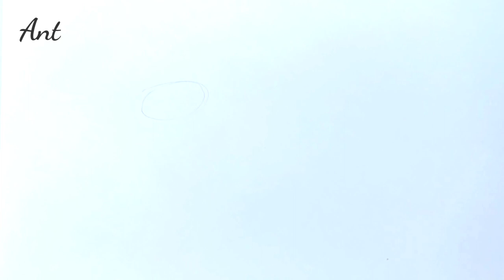6 Insects Drawing And Shading | How to Draw types of Insects | Raksha Arts & Crafts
Dear Friends,

In this video you can learn how to draw an insects step by step with shading.

You can also see more videos from below links.

How to draw cartoon animals using basic shapes | Learn how to draw a simple cartoon animals

How to Turn the Name Dora into a Drawing of DORA | Step by Step Drawing of DORA

How to turn the name Shin chan into a drawing of SHINCHAN | Step by step drawing of SHINCHAN

How to turn the name doremon into a drawing of DOREMON | Step by Step Drawing of Doremon

How to Draw a Cartoon Rooster | Real Vs Cartoon Drawing | Easy Step by Step Drawing for Kids

How to draw a train outline | Step by step drawing for kids | Perspective drawing of train